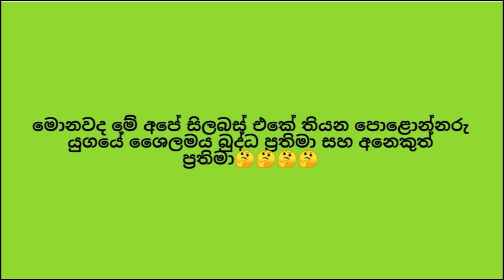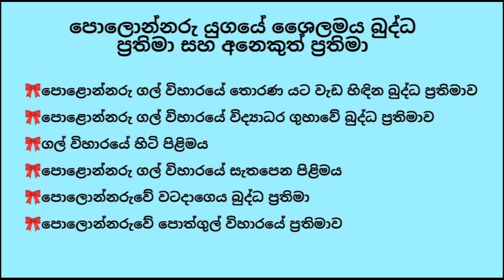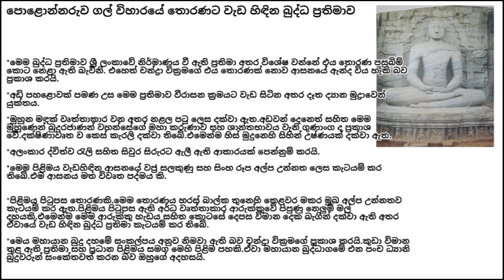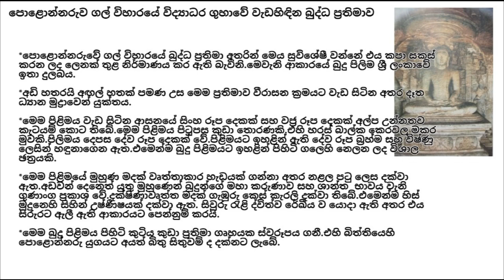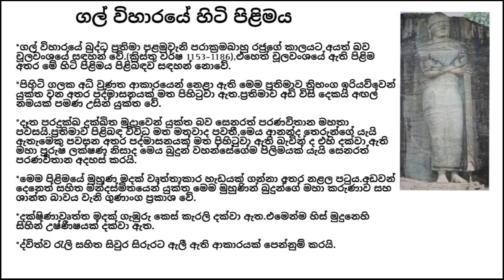පොලොන්නරු යුගයේ ප්‍රතිමා A/L art syllabus චිත්‍ර කලාව මුලසිට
අ.පො.ස උසස් පෙළ (A/L) විභාගය සඳහා 2023 සහ ඉදිරි වර්ෂයන් වල පෙනී සිටීමට අපේක්ෂිත සියලුම දුවාදරුවන් පිණිස...

උසස් පෙළ කලා අංශයෙන් චිත්‍ර විශය තෝරා ගත් සියලුම දුවා දරුවන්ට මෙන්ම ආර්ථික අපහසුතාවයන් මත හෝ විවිධ හේතූන් නිසා චිත්‍ර විෂයේ අතපසු වූ තැන් සහ එම විෂය ධාරාව මුලසිට සරලව ඉගැන්වීමේ ක්‍රියාපටිපාටියක් අප විසින් සකස් කොට ඇත.

එබැවින් ඔබගේ උසස් පෙළ විභාගයේ දී චිත්‍ර විෂය සඳහා (A) සාමාර්ථයක් ලබා ගැනීමේ මනා අධිෂ්ඨානය සනාථ කර ගැනීම සඳහා අප සමග එක්වන්න...

ඔබට නිවැරදි අධ්‍යාපනයෙන් යුතු යහපත් ගුණධර්ම පිරි ඉදිරි අනාගතයක් වේවා!

අපේ ෆේස්බුක් පේජ් එක fallow කරන්න